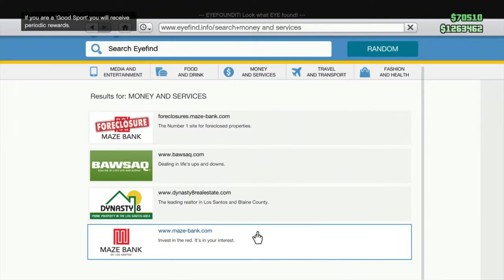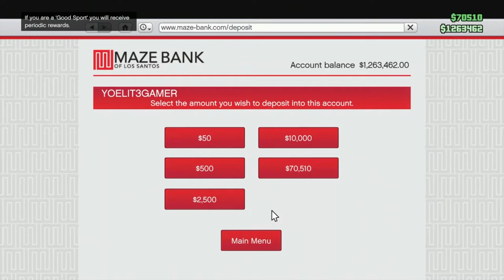GTA 5 Online: Till RAGE Do Us Part! | #56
I rage so hard a few times while playing the “Till Death Do Us Part” adversary mode! It’s pretty funn tho! I lost like every game until the end where we turn it around and win!

★Outro song info:
daPlaque - Minigun
Artist: daPlaque

★Get Partneard with the BEST YouTube network ever (MCN Freedom)
You can download free non copyrighed music there.